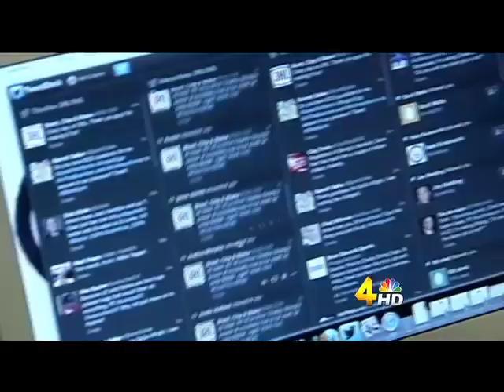3 Hour Lunch - The Best Of Les Miles (10-21-11)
The 3 Hour Lunch runs down the best Les Miles clips that they have.